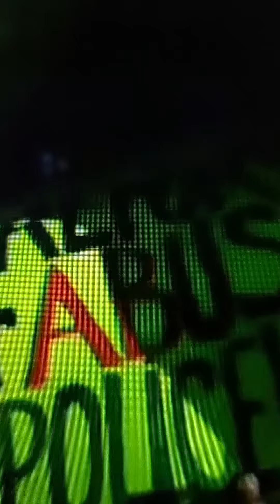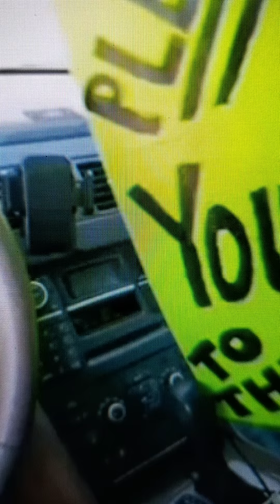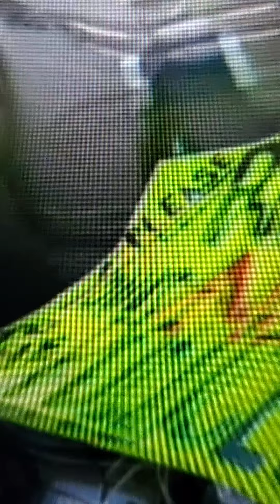Terquedad y Manipulación de parte de Testigos de Jehová ante denuncias de Abusos Sexuales.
Testigos de Jehová, exTestigos de Jehová